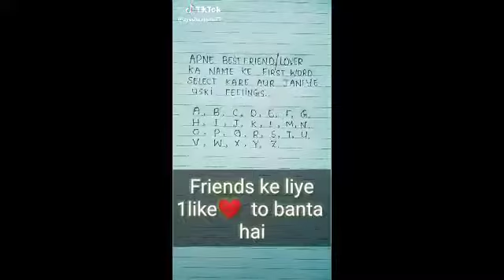Paper kaisa gaya bas 1st chut gya | miss nishi